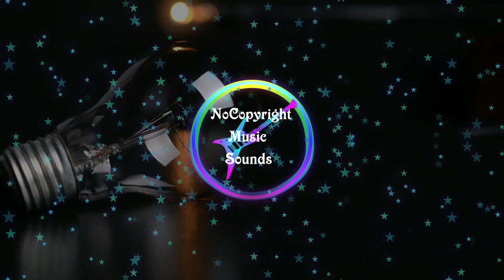Mer-Ka-Ba|Jesse Gallagher ( no copyright music) Ambient | Bright music| Latest Youtube Audio library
NCMS no copyright music is the safest YouTube channel dedicated to promote no copyright music, royalty-free music and creative commons music for content creators.

🎵 Track details 🎵 :

Title: Mer-Ka-Ba by Jesse Gallagher

Genre : Ambient

Mood :  Bright